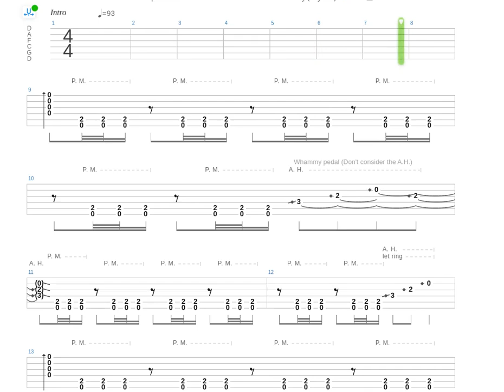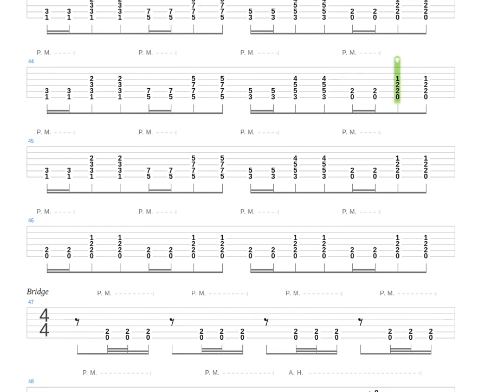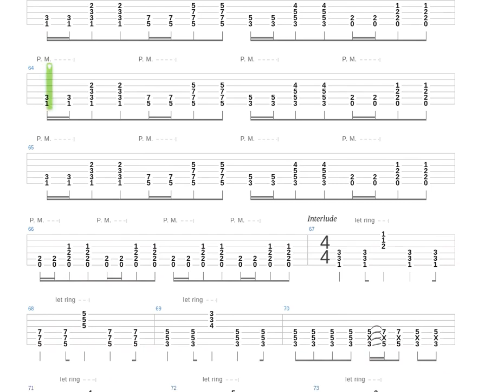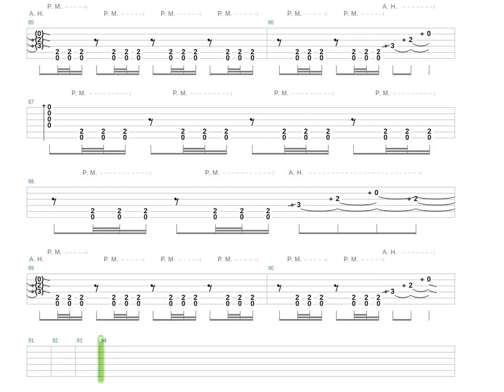Stranded Tab by Gojira + Guitar only + Guitar tab